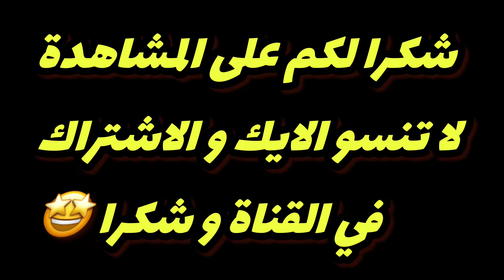فضلنا نكملو يومنا في الجردة لان ملقيناش مكان في الشاطئ